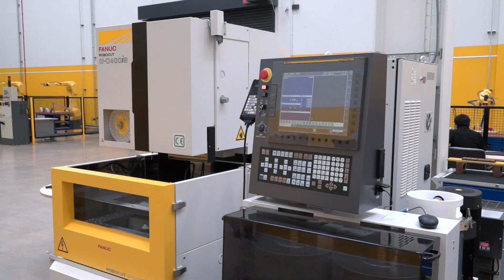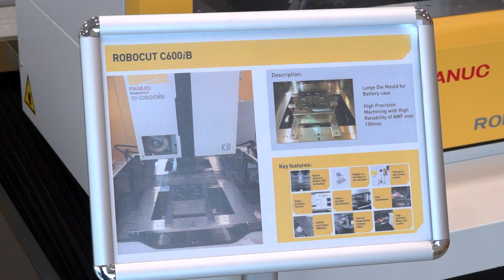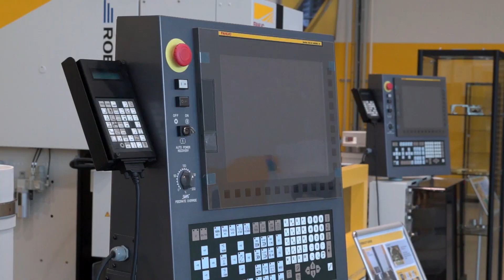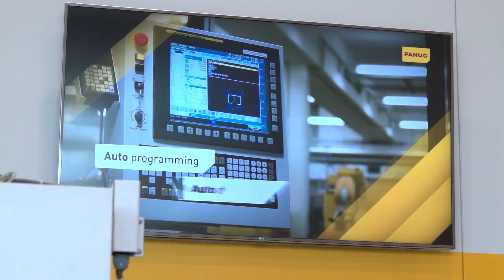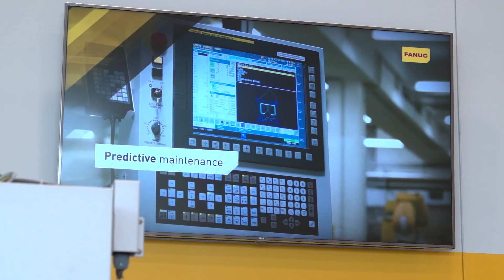EDM wire cut machines ex stock from FANUC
A pretty in-depth and detailed presentation from Paul here on the FANUC range of ROBOCUT machine tools. As mentioned the three machines discussed during this presentation are available from stock, the C400, C600 and C800 B series models.